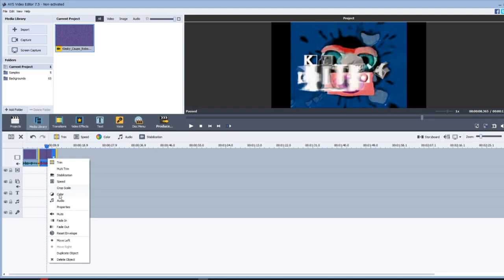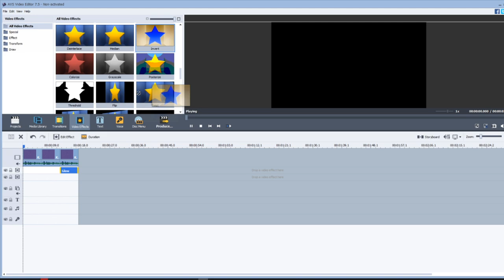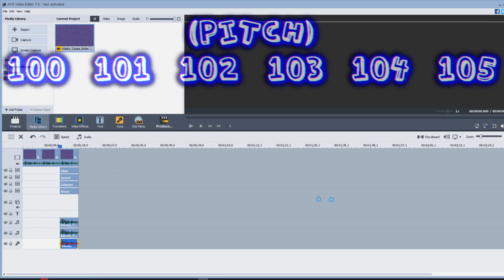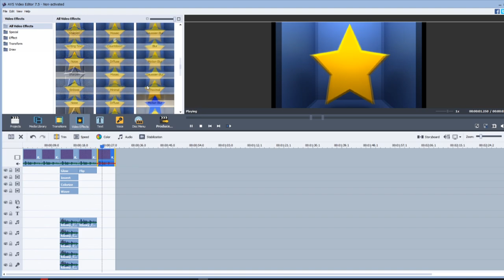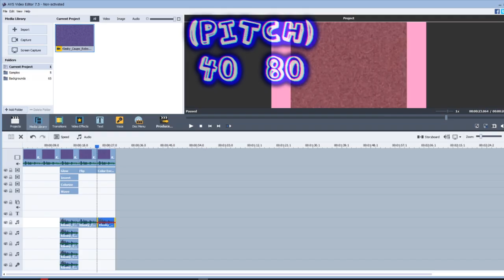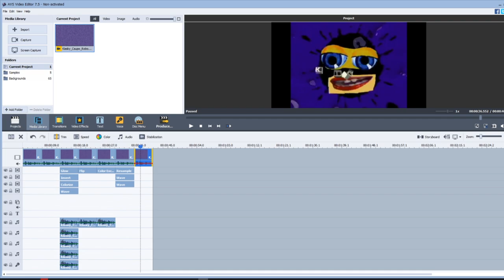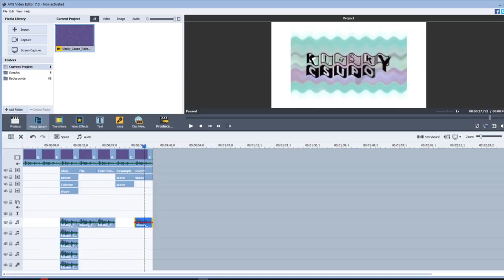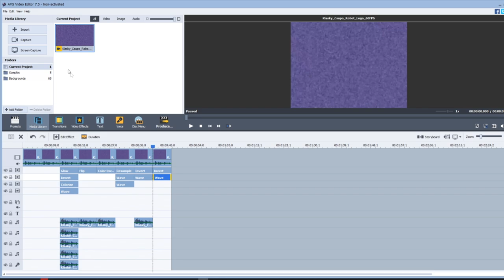[AVS Video Editor] How to make all effects from TINA COME HERE Csupo Effects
Requested by AtleticHurricaneVideoMagical750 / MSBRME527 HD

1: Normal 0:04

2: Luig group 0:04

3: X drinks a glass of cold water 0:35

4: Are you sure X is in G-Major 3? 2:00

5: Starwberry milk effect 2:34

6: X is Diet 3:29

7: Asleep 4:22

8: Sad effect 5:24

Credit to brenden for the music used in this video

[Used Music]
Sparta Crumpled BDE Base
Sparta Rre BDE Base
Sparta Psithurism BDE V2 Base
Sparta Calibri BDE Base